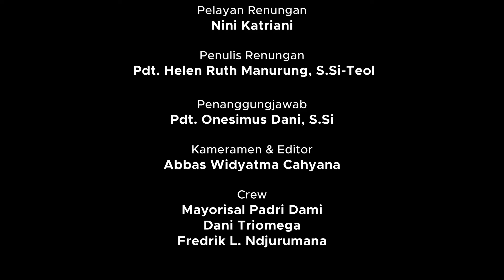RENUNGAN HARIAN KAMPUS 31 MARET 2021 | SORE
Tayangan Renungan Harian Universitas Kristen Satya Wacana sore ini ditulis oleh Pdt. Helen Ruth Manurung, S.Si-Teol dan dibacakan oleh Nini Katriani
. Kiranya renungan pada sore hari ini dapat menjadi kekuatan dan semangat untuk kita semua dalam menjalani aktivitas hari ini.

Tuhan Memberkati